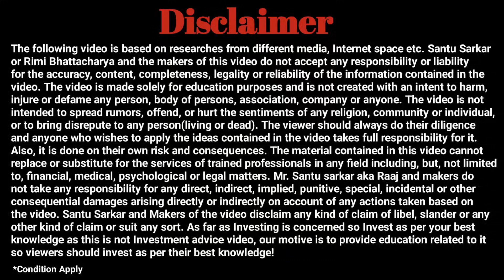অযোধ্যা রাম মন্দির | 800 বছরের ভাঙাগড়ার ইতিহাস | Is Ayodhya Ram Temple Needed | jay Sree Ram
2. Raaj Rimi vlogs

► CALLME4:- Beng@cm4

Best Regards

Bengali Reaction